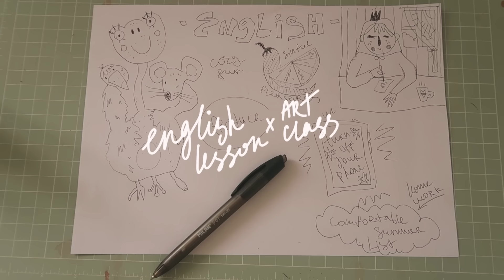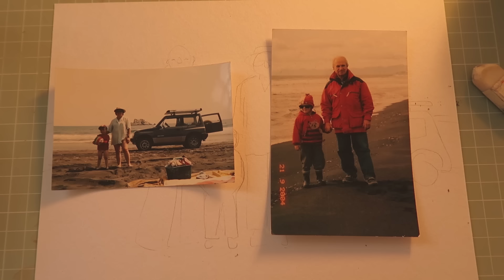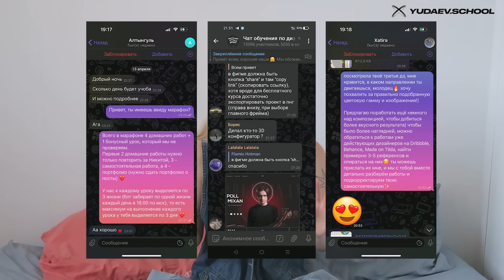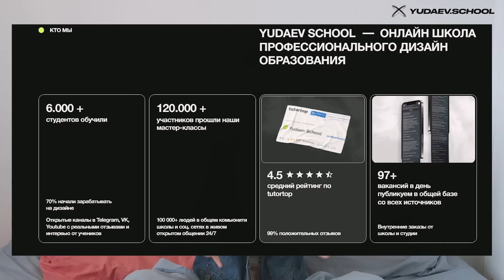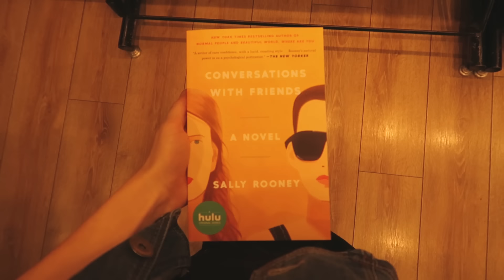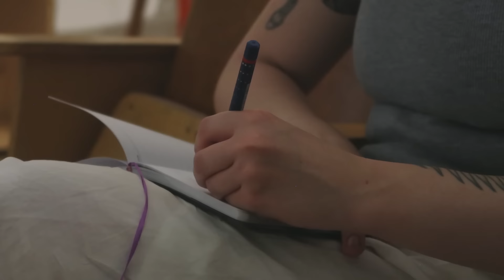повседневная жизнь блондинки в большом городе 🎀 walk of shame, Патти Смит и летние вечера!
таймкоды:

Обо мне:
Сколько лет? - 24
На что снимаю? - Canon g7x
Где монтирую? - Premier Pro CC

Реклама ИП Лукин К.В. ИНН 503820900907 erid: 2Vtzqx3MTZm